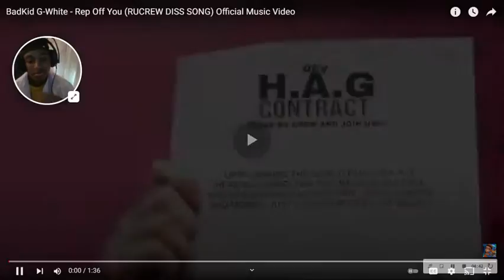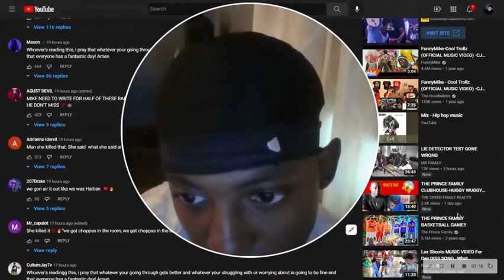BADKID G - REP OFF YOU (RUCEOW DISS TRACK) OFFCIAL MUSIC VIDEO!! (REACTION)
Description

BadKid G-White - Rep Off You (RUCREW DISS SONG) Official Music Video [reaction]

BadKid G-White - Rep Off You (RUCREW DISS SONG) Subscribe To Gaming Channel✹ Business Contact✹ BAD KID CHAINS✹ Merch✹ Subscribe Enable ALL push notifications 🔔 Watch the NEWEST videos Subscribe ✹ Twitter✹ Facebook✹ Instagram✹ Business Manager✹ FunnyMike Watch more FunnyMike: Music Videos Funniest Pranks FunnyMike Music Videos Newest Videos Most Popular About FunnyMike: What’s up everyone it’s FunnyMike Family On this lit channel, you’ll find a variety of videos including pranks, challenges, music videos, vlogs and so much more.